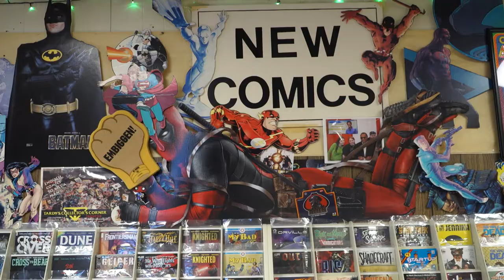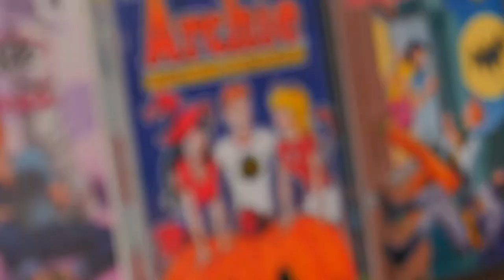Tardy's: A Love for Comics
A short documentary I did for Full Sail University's Digital Cinematography program